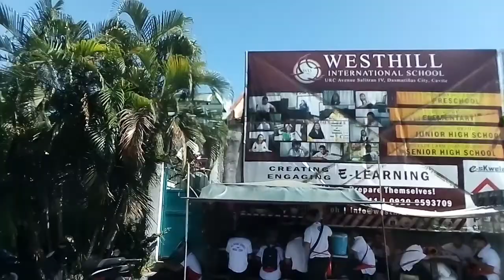Buhay del. driver C5 ext. Bacoor SM Molino MCX Toll Plaza